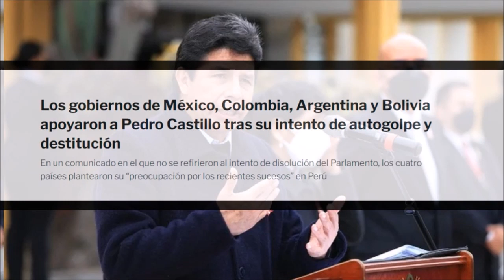INCREIBLE 🚨 COLOMBIA Y OTROS PAÍSES DEFIENDEN A PEDRO CASTILLO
Congresista peruana arremetió contra el presidente Petro: “No se inmiscuya en los temas internos de nuestro país”. La legisladora Maricarmen Alva aseguró que el primer mandatario debería enfocarse en nombrar un embajador en Perú y no defender a Pedro Castillo, a quien tildó de “golpista y dictador”
Comentarios Fernando Londoño en La Hora de la Verdad